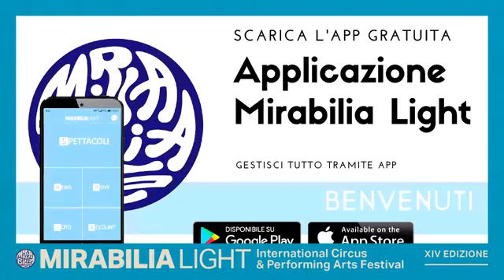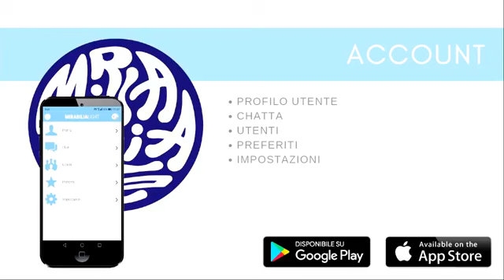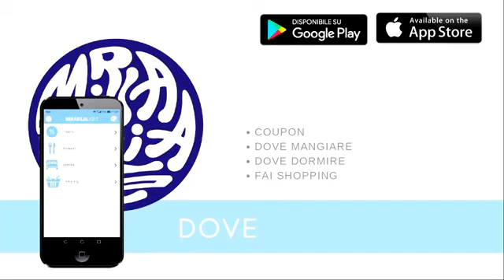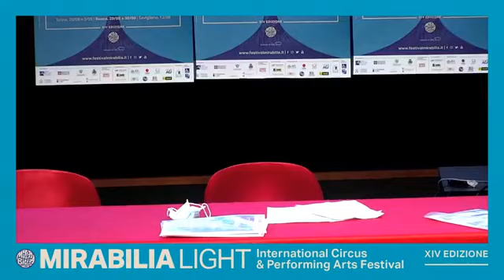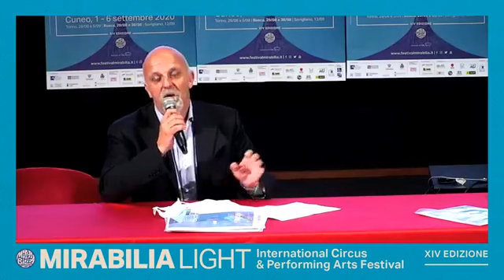Conferenza Stampa Mirabilia 2020